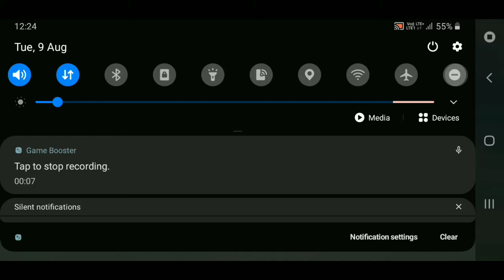Gardenscapes All Quest Part 72 ( Rabbit Garden Day- 4 )